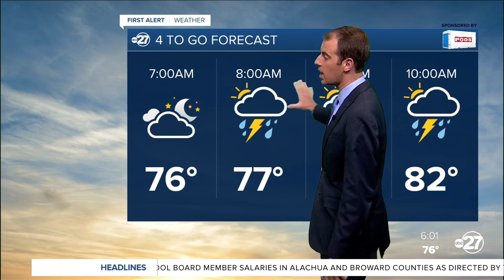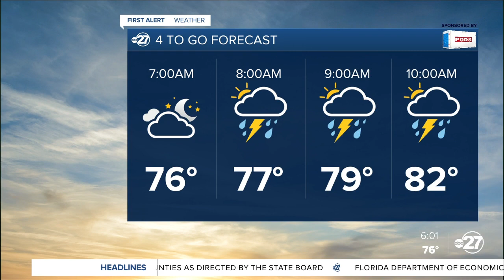First Alert 4-To-Go Forecast (08/31/2021)